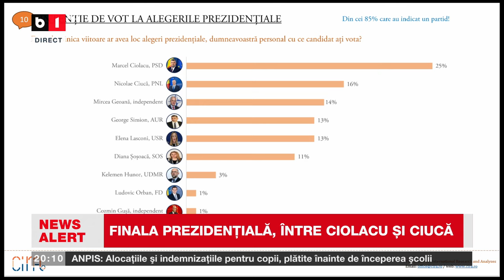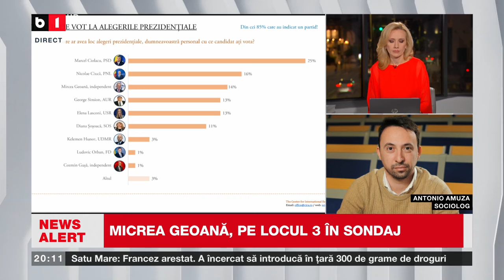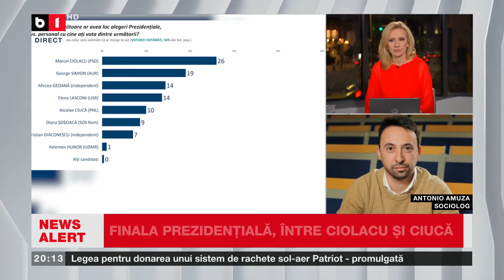SONDAJ: CIOLACU ȘI CIUCĂ, ÎN TURUL 2 LA PREZIDENȚIALE. Știri B1TV_5 sept. 2024